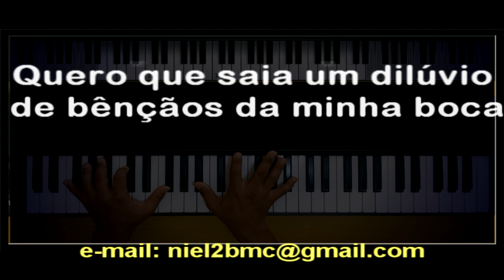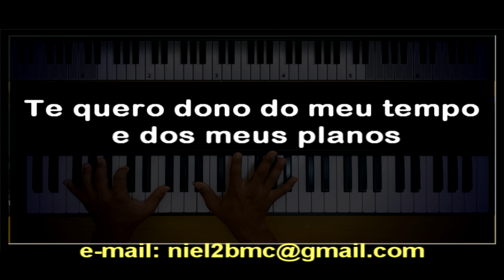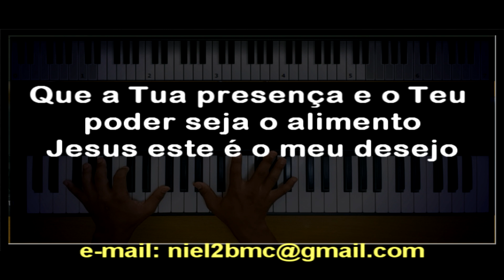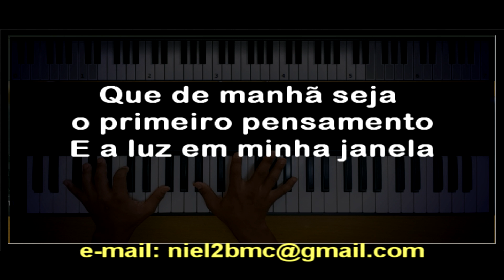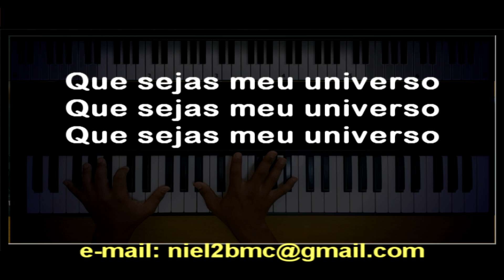🎤 Meu Universo (PLAYBACK LEGENDADO no Piano – TOM MASCULINO “A”) PG, by Niel Nascimento